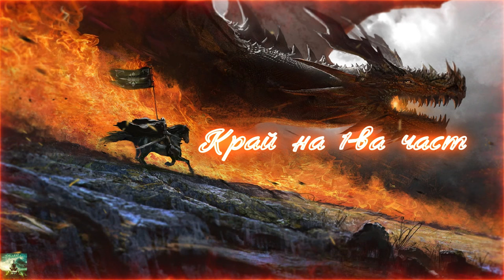Стивън Ериксън - Трилoгията Харканас. Ковачница на мрака 1 Том 1 част Аудио Книга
Жанр: Епично Фентъзи

Тази поредица я направих специално за слушалки! Тя е част от Малазанската книга на падналите (мъртвите). Оригиналното име на поредицата е Трилогия за Харканас. Преводът не е правилен на името на книгата. Българска история във фентъзи жанр. Справка в книгата Джагфар Тарихъ и книгите на Г. Раковски.
 Малазаанска империя е всъщност Империята на Мала Азия. Бившите български земи които обхващат Турция, Иран, Ирак и т.н.  Скандърбърис е името на Искан Дар (Александър Велики), който наричат също Скендер Бег или Искендер. Истинското име на Александър Велики е Искан Дар.
Книгата Малазанска книга на падналите (с грешен превод на мъртвите) е в 10 части. Голяма поредица и една от най-хубавите наред с книгите на Толкин и Робърт Джордан "Колелото на времето", както и поредицата на Джордж Мартин "Песен за огън и лед". Всичко е българска история във фентъзи жанр в книгите които изброих. Общо взето извадих тежката артилерия във фентъзи жанра с тази поредица. Иън К. Есълмонт пише роман за Малазанската империя която все още се продава.
Приятно Слушане!

Векът на Мрака е и владението, наречено Куралд Галайн — отечество на Тайст Андий и управлявано от Майка Тъма от цитаделата й в Карканас. Сега то е под заплаха. Великият воин герой на простолюдието, Вата Урусандер, е подкрепен от своите следовници да вземе ръката на Майка Тъма, но нейният Консорт, лорд Драконъс, стои на пътя на тази амбиция.

Докато неизбежният сблъсък между тези две съперничещи си сили разкъсва земята с трусове и слуховете за гражданска война кипват и се разнасят, една древна сила изниква от морета, смятани доскоро за отдавна мъртви. Никой не може да си представи истинската й цел, нито да проумее потенциала й. А сред този като че ли неизбежен пожар стоят Първите синове на Тъмата — Аномандър, Андарист и Силхас Руин от крепостта Пурейк — и им предстои да пресътворят света.

Тук започва първото епично сказание на Стивън Ериксън за горчиви фамилни съперничества, за ревност и измяна, за дива магия и неудържима сила… и за изковаването на един меч.

Малазанска книга на мъртвите — може би най-високото ниво на епическото фентъзи.

Глен Кук

Used free music CC Creative commons признание 'The Distant Sun' by Scott Buckley - released under CC-BY 4.0.

Used free music CC Creative commons признание 'Juggernaut' by Scott Buckley - released under CC-BY 4.0.

Used free music CC Creative commons признание 'Rise Above' by Scott Buckley - released under CC-BY 4.0.

Thanks of Scott Buckley for the great music! God bless you!